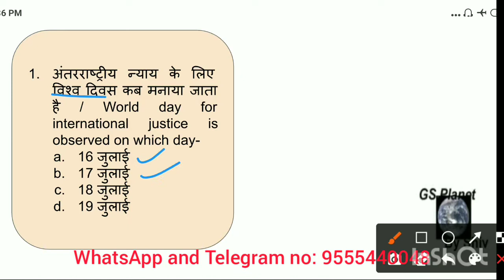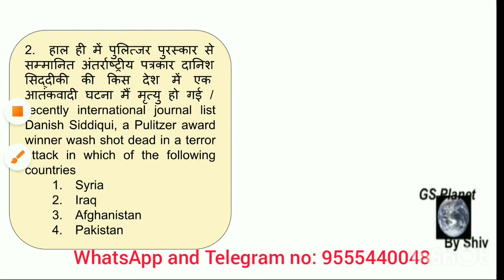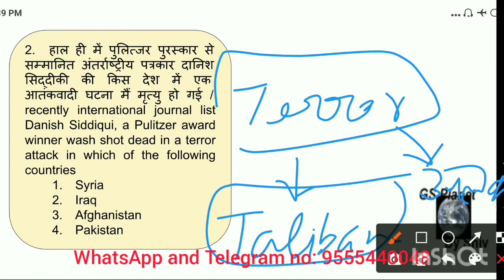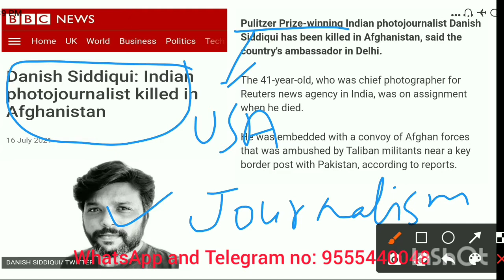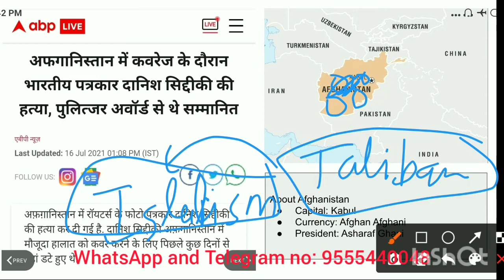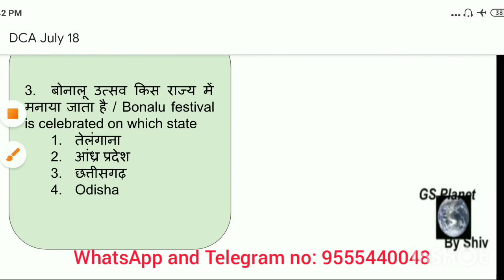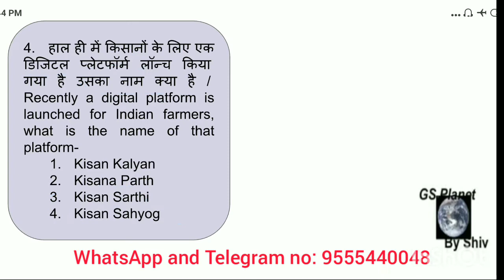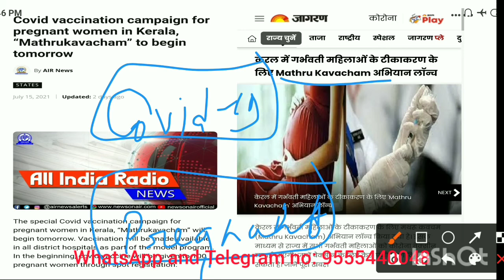Daily Current Affairs for July 18, 2021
SSC
LIC
BANK
RAILWAY
UP PET
UPSSSC
MPVYAPAM
MPPSC
UPPCS

For pdf click on the following link